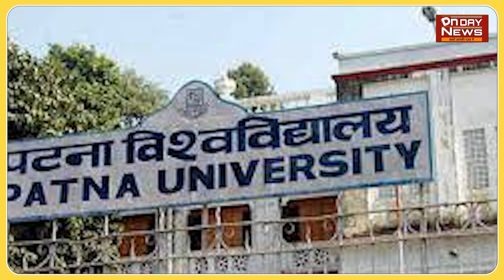02 नवम्बर 2022 | बिहार के प्रमुख खबरें | Evening Bulletin | Dn Day News | dndaynews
02 नवम्बर 2022 | बिहार के प्रमुख खबरें | Evening Bulletin | Dn Day News | dndaynews |